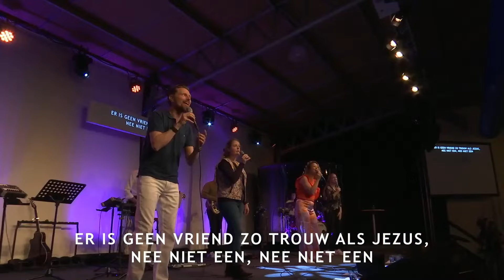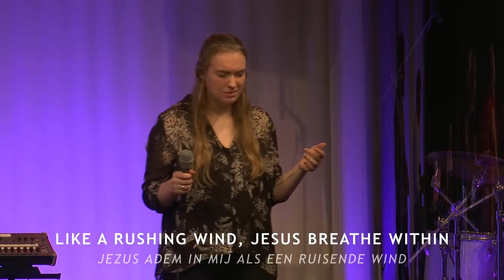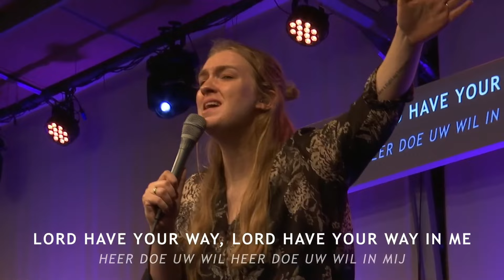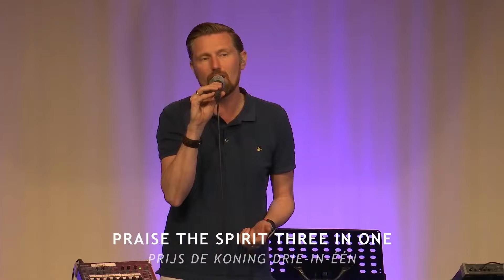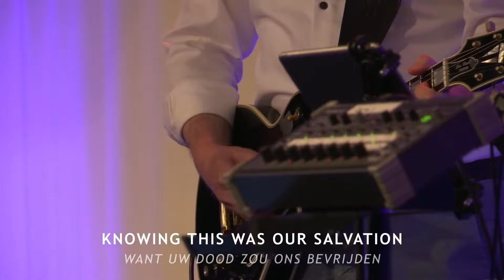Er is geen vriend zo trouw als Jezus / Lamb / I surrender / King of kings / Op die dag e.a.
8 playlists live worship from "Jozua" Alblasserdam, the Netherlands   ***   It's all about giving praise and thanks to our Lord and Saviour Jesus Christ and spreading the Gospel!   ***   Gericht op het prijzen en danken van onze Heer en Verlosser Jezus Christus en het verspreiden van het Evangelie!